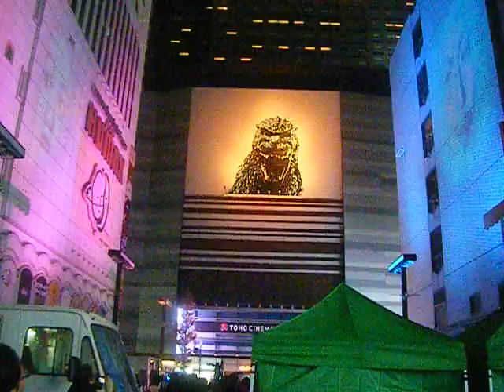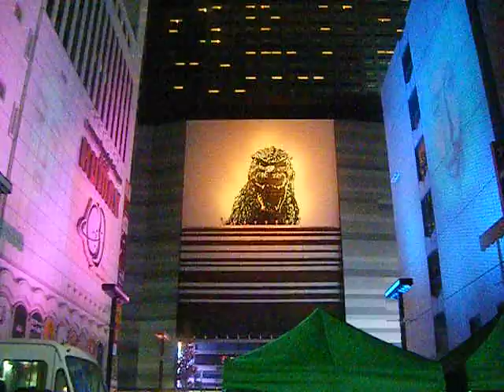クリスマス2018髙橋匡太 プロジェクションマッピング たてもののおしばい 歌舞伎町の聖夜20181223歌舞伎町シネシティ広場 640x480 1of1DSCF6895